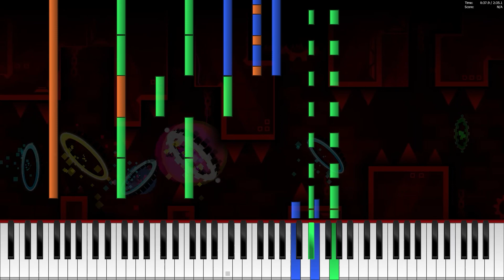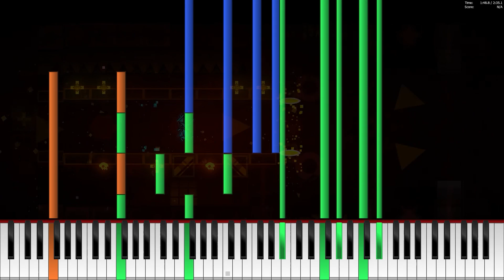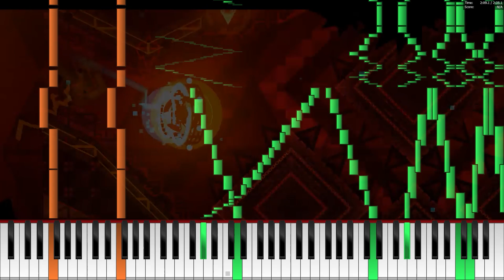Iron God Sakupen Hell Yes RMX [Kenos, Sakupen Circles] | Piano Version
I lost my mind with this one